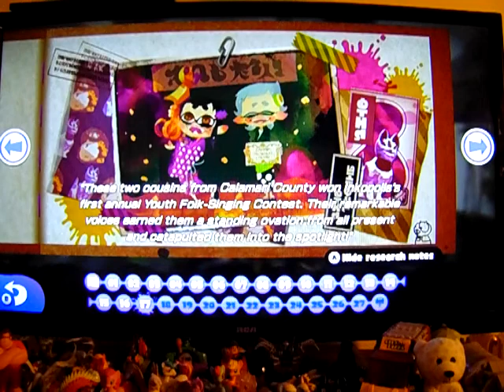Splatoon: Let's Play: Ep 17